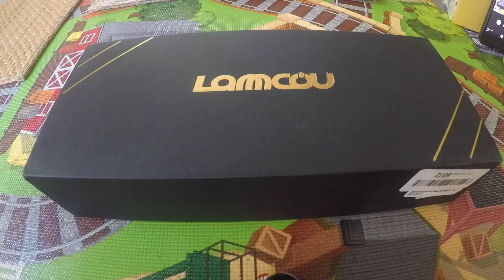LAMCOU 12 INCH TRIPOD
Lamcou 12 inch Flexible Tripod review and how to use video. Purchased this via Amazon and the product link is below.